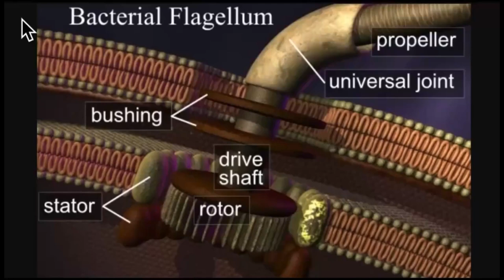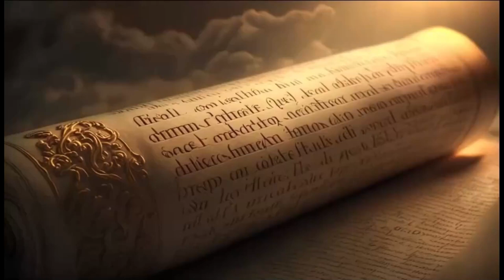🆕 Does God Exist? | Pt. 2 Evidence & Reasons | Is God Real? | Is it Rational to Believe God Exists?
Is it rational, reasonable, and logical to believe in the existence of God? Absolutely Yes!

The existence of God is one of the most debated questions in the entire history of mankind.  But, it does not need to be one of the greatest mysteries of your life.  If you approach the question with an open mind, and an open heart, an abundance of intellectual honesty, you will find that it is rational, reasonable and logical to believe in the existence of God.

In fact, if you watch our entire series from beginning to end, I think you will find that it is more reasonable to believe in the existence of God, than not.

My name is Michael.  I grew up in Christian home, and like many young Christians, I lost my faith in my first year in college.  It struck me that my belief was more of a borrowed belief than a true and actual personal belief.  I could not find a good reason to believe anything about God.

But something changed. I took and Observational Astronomy in college.  It was an evening class and each week we would have our “lab” in the mountains of southern California. What a fantastic experience.  I fell in love with astronomy and telescopes.

After years of looking as deep into the night sky as my telescopes would allow, and after showing my kids the wonders of the moon and stars, I realized that I needed to resolve the issue of God.  The Big Bang had been established as the beginning of the universe, and one question continued to nag at me: What was going on 10 minutes before the Bang?  Was there time?  How was it measured?  Who or what was there?  How did the big bang start?

I had kids at this point, and felt responsible, not just for their general welfare, but also for their spiritual welfare.  If there was a God, and I didn’t prepare my kids for that, what did that say about me as a father?  That is what got me started on a journey to find out.

Like many people, I started with the idea to disprove the existence of God. So, I started digging.

To my surprise, in my efforts to deconstruct and tear down the foundations for believing in God, the exact opposite happened.

There are so many books written by Atheists, I thought I would be able to make quick work of this new project.  But to my surprise, I found that these authors were mostly just arrogant professors with weak arguments who couldn’t bother to be intellectually honest (my opinion).

As an attorney, I dealt with issues of evidence and witnesses every day. I learned to be dispassionate when looking at evidence, so I didn’t get blindsided in court.  The deeper I would dig, the more I discovered that there were many unanswered questions that are being ignored.  The problem with unanswered questions, is that they fester with time.

To be fair, there are many fair-minded people in the world who are searching for answers and finding more intellectual comfort in dismissing the concept of God.  But, there are a lot out there that seem to be saying, “there is no god, and I hate him.”

One truth I discovered, is that the scientific community painted themselves into a corner when they proved the Big Bang theory.  The reality of the implications of this discovery are monumental and cannot be brushed under the rug. Turning a blind eye to scientific discovery because it didn’t end up confirming your personal narrative, is not science.  Another truth I discovered is that naturalism is a hard core religion.  This is where scientists are failing themselves. They can't search for answers outside of naturalism and materialism. Very limiting.  Seems to be some kind of Darwinian law.

The purpose of this video series is to help those who are legitimately searching for answers to the greatest metaphysical questions of your lifetime:  How did I get here?  Is there a God?  If there is, which one is it? And, how does that affect my life?

To get to the answers requires a journey. If you spend the time, and are intellectually honest in your efforts, you will be surprised by the places this journey will take you. I certainly was.

I’m going to let you do most of the work.  These videos will point you to certain ideas and concepts that make you pause to think and question the narratives you have been fed in your lifetime.  Enjoy the journey.  It truly is enlightening.

I am purposefully, leaving the comment section closed for these videos.  There are too many haters in the world, and I don’t want you distracted.  If you have questions, I have the comment section enabled on my blog.  Ask away.

Know that I think about you every day and that I am making each video specifically for you.  Know also, that you are deeply loved.  You are so important, so precious and you are an unimaginably valuable treasure.

Cheers!

Michael